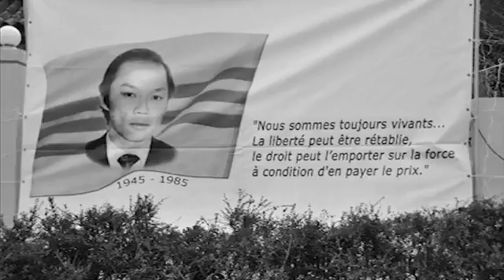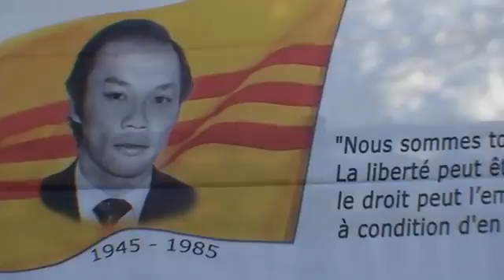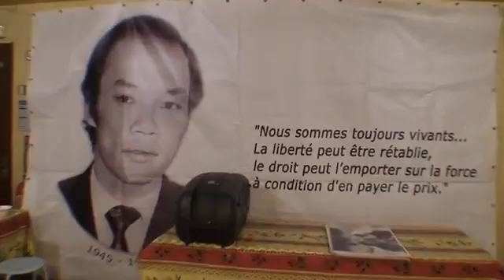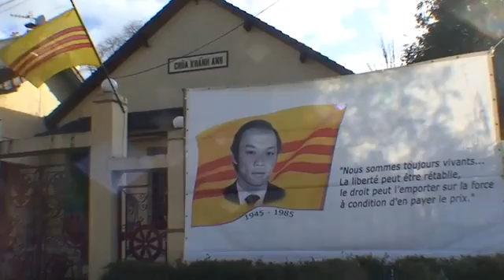TƯỞNG NIỆM ANH HÙNG TRẦN VĂN BÁ - 2014 - Reportage Bich Xuan